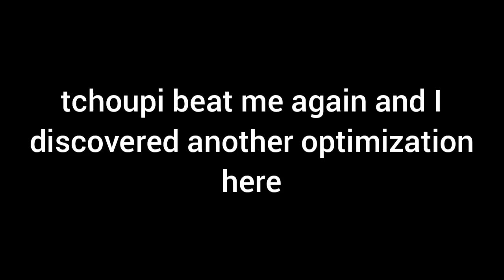DiRT 5 | Playgrounds | Fun | [Former WR]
sub 19 🥶🥶🥶